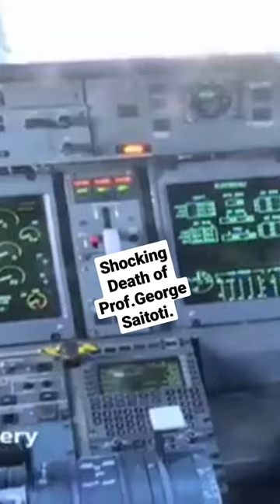Unbelievable! Shocking Death of prof George Saitoti.